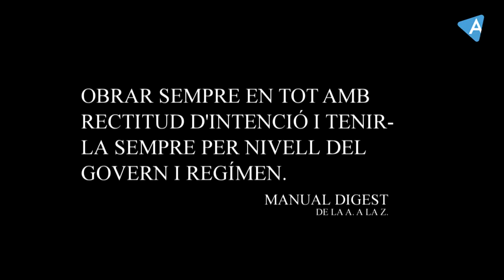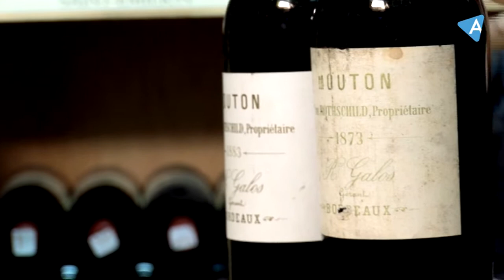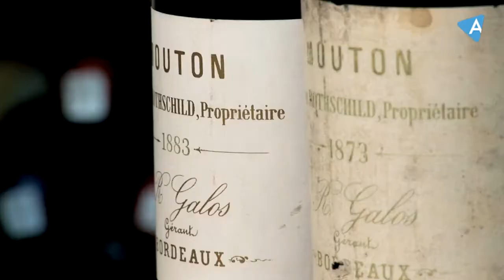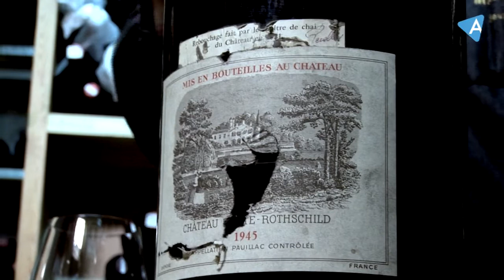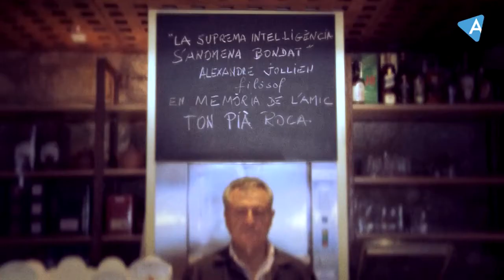IDENTITATS: JORDI MARQUET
apítol del programa Identitats dedicat a Jordi Marquet. Un programa d'entrevistes amb persones clau en el desenvolupament econòmic i social del país.